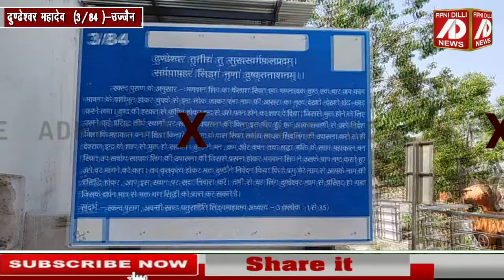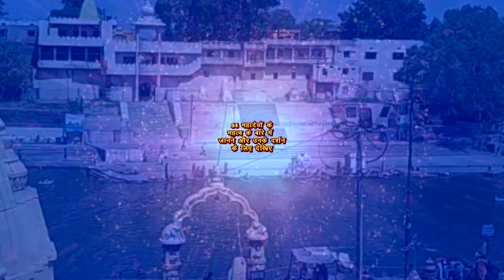सभी पापों को दूर करते हैं ढुण्ढेश्वर महादेव। उज्जैन के 84 महादेवों में तीसरे महादेव